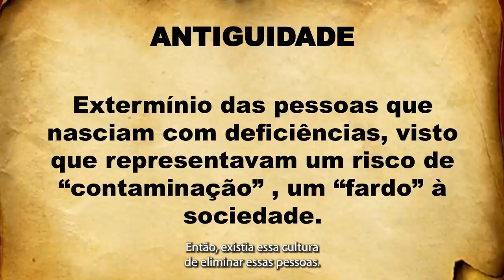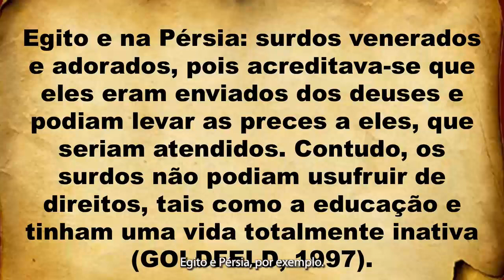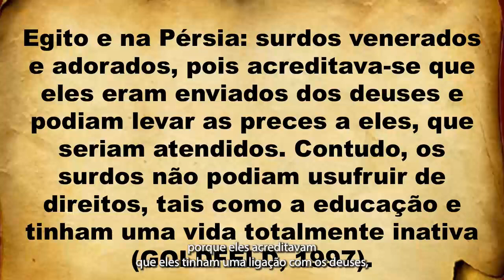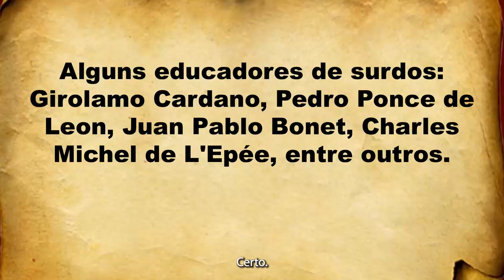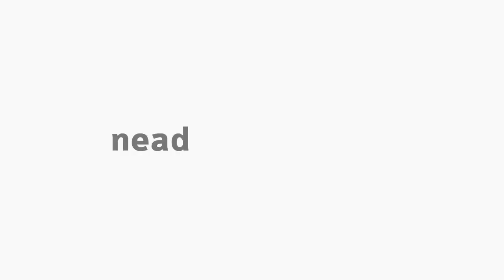[LIB] A história dos surdos no mundo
A história dos surdos no mundo na disciplina de Didática e educação de surdos com a professora Eliziane Manosso Streiechen  para Curso de Especialização em Libras EaD da Universidade Estadual do Centro Oeste do Paraná.